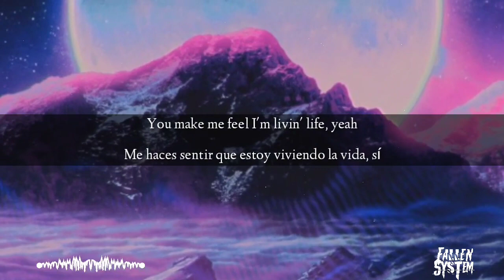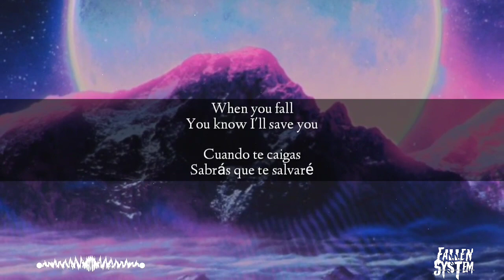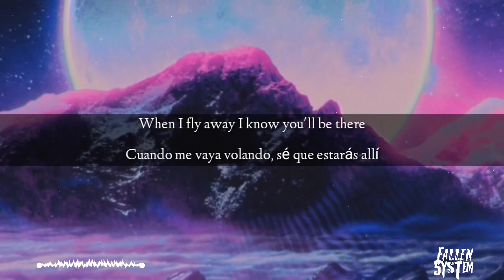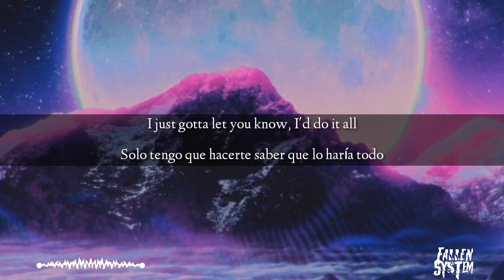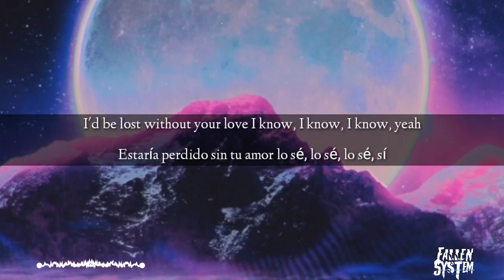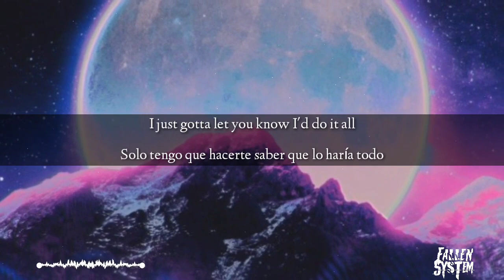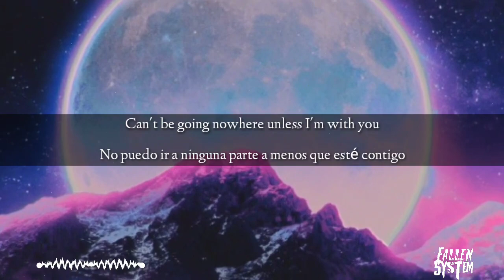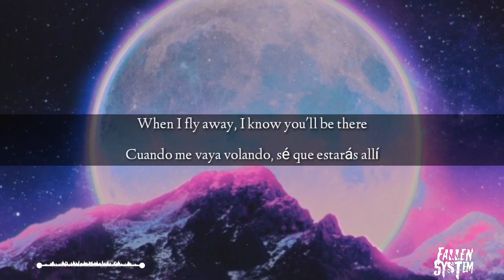PANDA EYES x MINDY - ALL FOR U (Lyrics/Letra en español)